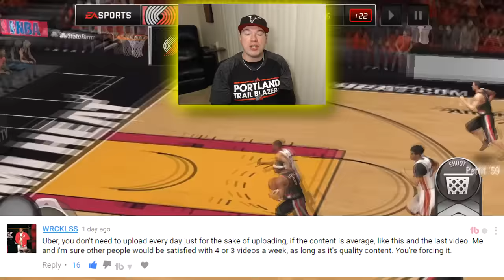NO MORE PACKS?!? NBA LIVE MOBILE GAMEPLAY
PACK WARS! 10 MILLION COINS SPENT! VENICE VS SEATTLE EPISODE 5 | NBA LIVE MOBILE PACK OPENING

What's going on, UberNation?!?!
In this video we talk a little bit about Nba live mobile pack openings, being an ea sports game changer and the future of the channel.